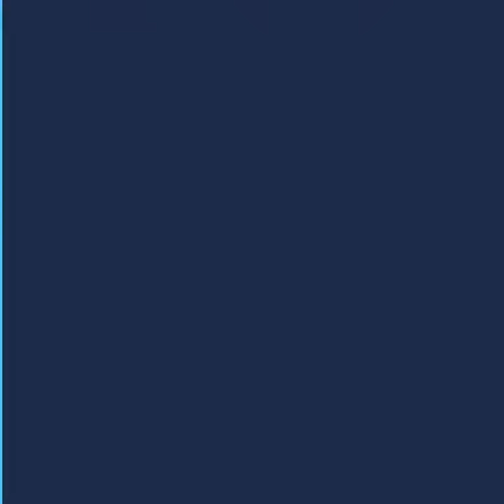EBA - Ones to Watch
Cedar Rose have been nominated as The Ones to Watch by the European Business Awards committee 2019.

We offer business intelligence services specified in the Middle East and North Africa.